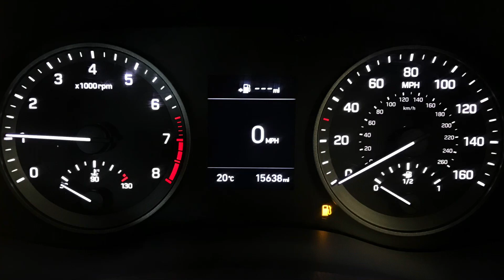Hyundai Tucson 1.6 GDi S Connect | Richmond Motor Group | Hampshire & Surrey